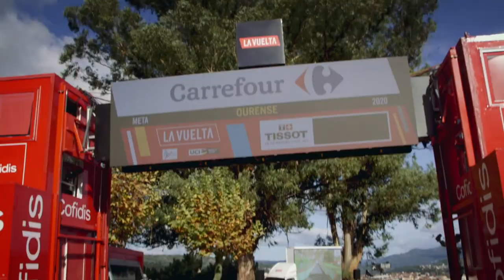La Vuelta de Eva (TRAILER)